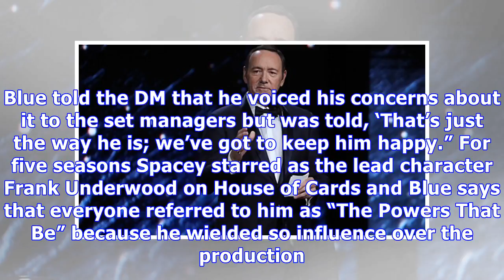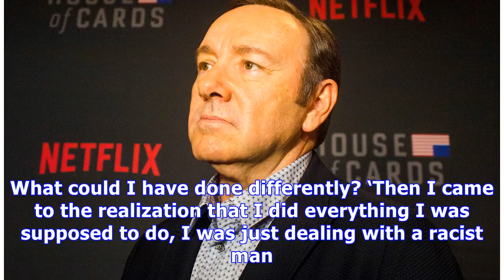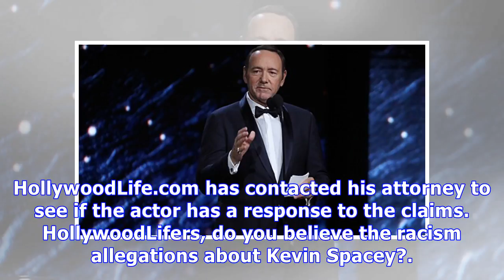Kevin Spacey Accused Of Blasting Security Guards With The N-Word On ‘House Of Cards’ Set